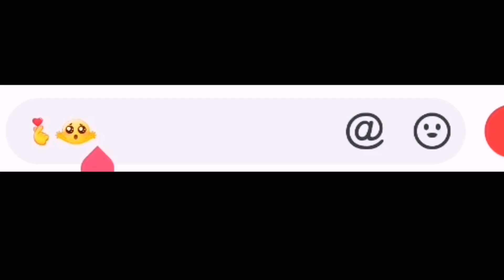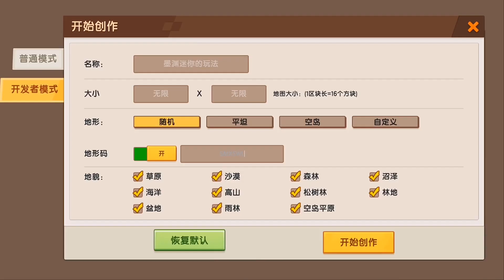迷你世界：正常人玩迷你VS主播玩迷你，深夜十二点穿越到老版本？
哈喽，大家好！
下方关注👇👇👇
墨渊游戏解说 迷你世界 迷你世界跑酷 我们强调了视频内容的合规性，绝对没有任何违反规定的行为。